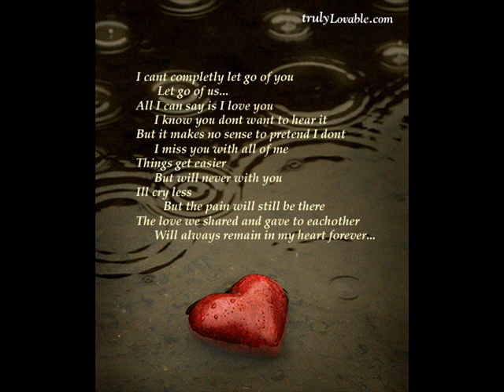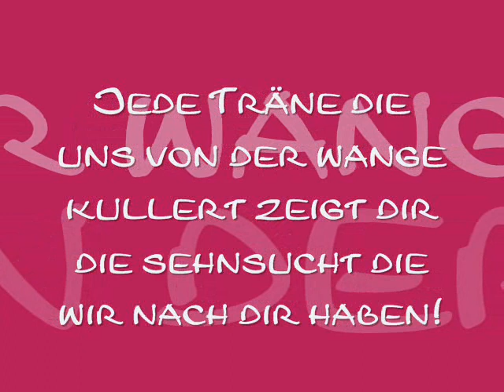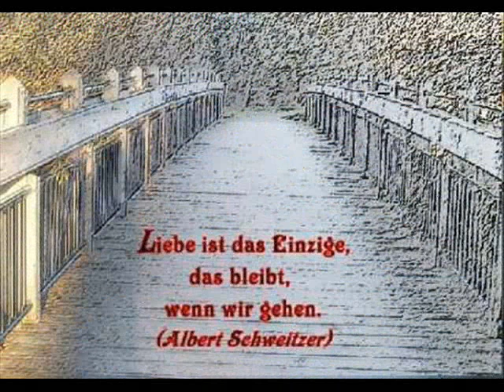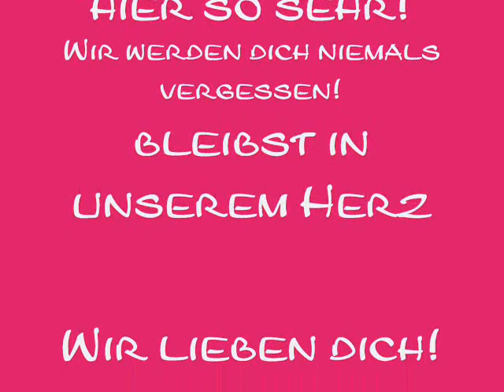Für fabricio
Weil wir dich so sehr vermissen
Dany und vali